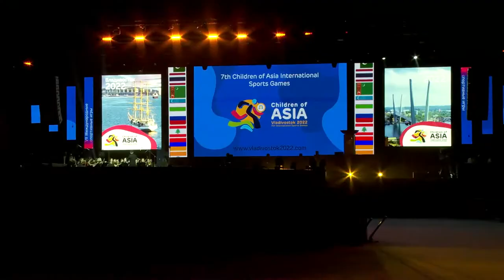Церемония открытия VII Международных спортивных игр «Дети Азии»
Самое масштабное спортивное событие лета открылось во Владивостоке торжественной церемонией. В этот вечер трибуны «Фетисов арены» заполнились до предела, около шести тысяч человек наблюдали церемонию открытия игр в режиме реального времени и более миллиона зрителей во всем мире.